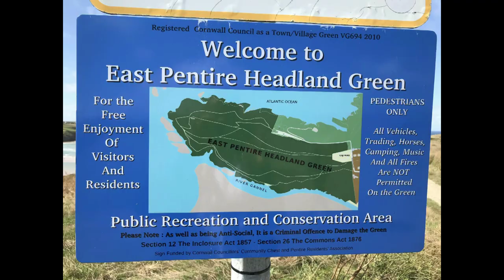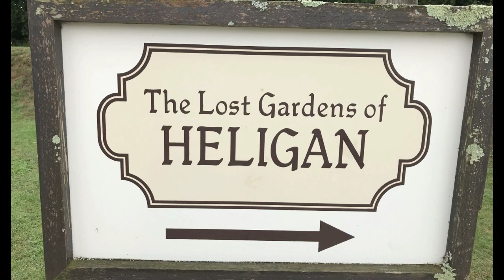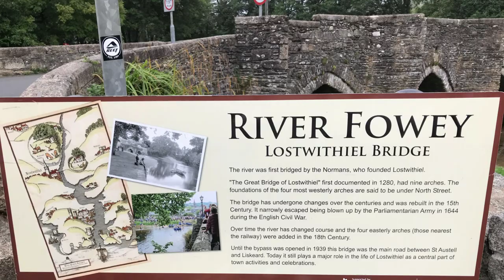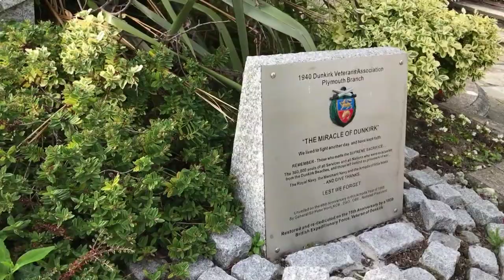Cornovaglia Cardiff, Bristol Agosto 2018 (The Best)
Anteprima di un viaggio Meraviglioso, dalla Cornovaglia al Galles passando da Cardiff fino ad arrivare a Bristol England.